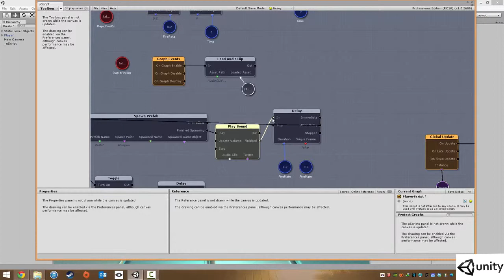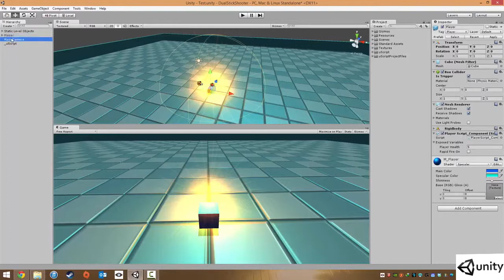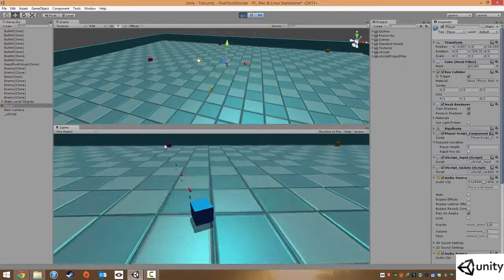Adding Player Shooting Sounds. (Part-28)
Do you have a passion for playing video games and are you itching to create your own? Look no further, this course in Unity Game Development is for you. At the end of the course you will be able to build fully functional games for PC, Mac, Mobile and more.

In this course we will be developing a 3D game to the prototype level using the industry leading engine Unity3D and a powerful plugin called uScript. uScript is an easy to use visual scripting interface which allows anybody to create complex games with ease.

This course is intended for people who are wanting to dive into a career or hobby in video games. It is also intended for developers who are uncomfortable with learning complex and tedious programming languages. People such as level designers, artists, sound engineers and game designers. With uScript it is easy to start developing your game with absolutely no programming involved.

In this course we will be learning from short and snappy videos, step by step video guides so that you will know all the processes used in game development. You will be building your very own games in no time.

So… Are you interested in learning how to make games or simply hate using programming languages, I assure you that this course is just for you.

A computer capable of running a free copy Unity 3D
The free Personal Learning Edition of uScript. A full licence can also be bought
Speakers for hearing the video lectures
A passion for video games

By the end of the course you will be able to rapidly create your own video game prototype
You will know the ins and outs of the popular Unity 3D Engine
You will know how to implement game mechanics such as player movement, shooting, spawning enemies, game scoring and simple UI
You will know how to build your game for several platforms including PC, Mac and Web players

Newcomers to game development
Non programming game developer such as artists, sound engineers or game designers who can't spend the time or money on learning another discipline
Programmers who want to make tasks easier in game development. This is especially important for level driven events in games